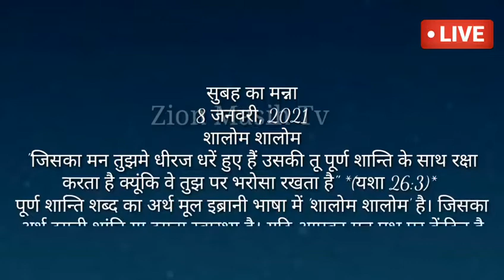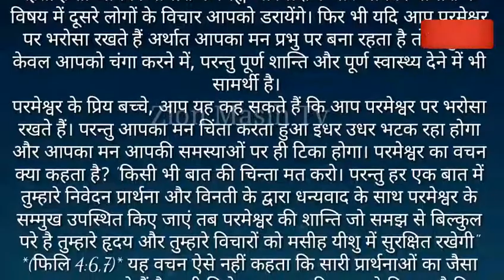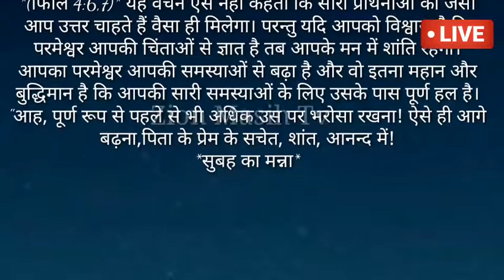Morning Manna Hindi Lyrics | आपकी बीमारी के विषय में दूसरे लोगों के विचार आपको डरायेंगे।?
WEL COME THE PENTECOSTAL MISSION MASIH TV CHANNEL PUNJABI HINDI DOGRI SONG OR MORNING MANNA HINDI LYRICS MASSAGE YOUTUBE ZION-MASIH-TV CHANNEL EVERY DAY VIDEO UPLOAD